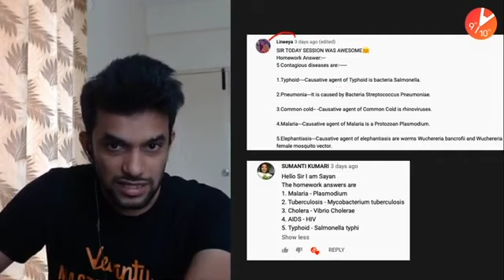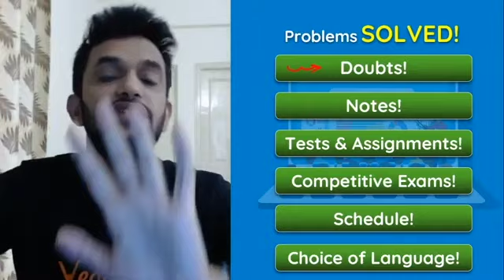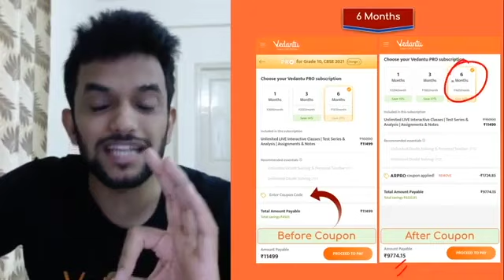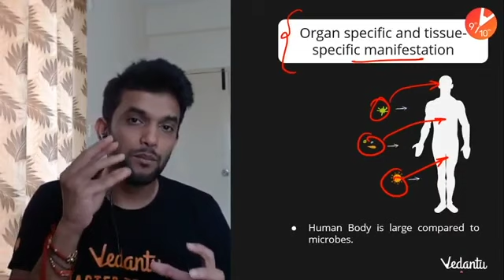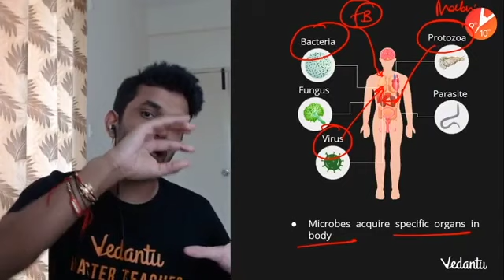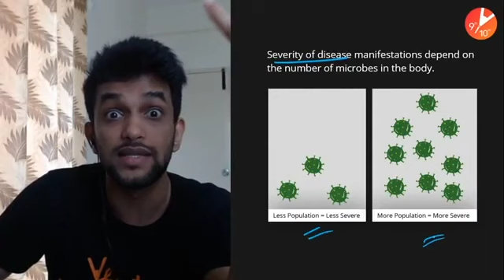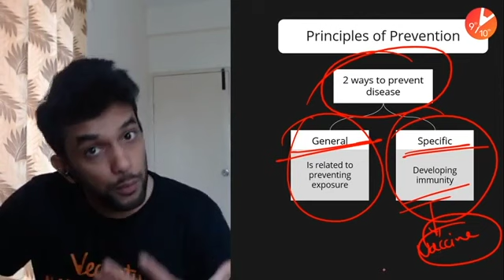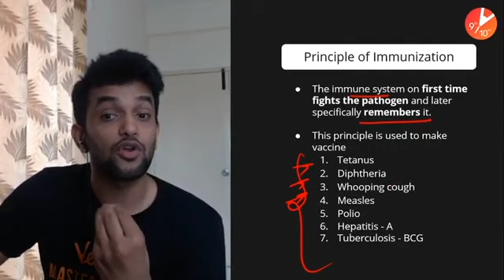Why do We Fall Ill? L2 | Health and Disease Part 2 | CBSE Class 9 Biology | Science Chapter 13 NCERT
Why Do We Fall Ill - Health and Disease | CBSE Class 9 Biology | Science Chapter 13 | NCERT | Vedantu. Amrit Sir takes you through the topic-Why Do We Fall Ill? - Health and Disease Class 9 CBSE, as it is one of the most important and scoring topics in Science (Biology), CBSE NCERT Class 10. Amrit Sir enlightens you with the CBSE Class 9 exam preparation strategy for Biology with in-depth explanations and how to revise crucial topics like Health, Disease, Sources of Diseases, Types of Diseases, Mode of Transmission of Diseases, Symptoms, and Signs, Prevention of Diseases: Vaccination & Immunization.

✅ Session PDF for "Why do We Fall Ill? L2 | Health and Disease Part 2" ➡️

1. Unlimited LIVE class with your favorite teachers.
2. Unlimited Doubt Solving in Live class.
3. Fun interactive learning with in-class quiz and leaderboard.
4. Get full access to structured long term courses.
5. One subscription, unlimited access to Live Class, Test Series & Assignments.
6. Make your own study plan and learn from the comfort of your home and device.

"When wealth is lost something is lost but when health is lost everything is lost"
The disease is any disturbance in the structure or function of any organ or part of the body. Let's understand the concept through this session.

In today's class, Amrit Sir will talk about the topic -Why Do We Fall Ill? - Health and Disease and share some preparation tips on how to score more marks in CBSE Class 10 Biology Exam.

Why Do We Fall Ill Class 9 | NCERT Biology Class 9 | NCERT Solutions for Class 9 Science | NCERT Solution of Class 9th Science | Class 9 Science Solution | NCERT Solutions for Class 9 Science Chapter 13